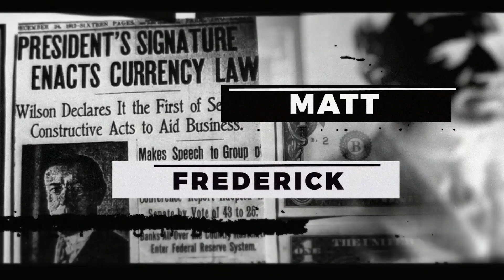Is Google A.I. Sentient?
Google employee Blake Lemoine is on leave after going public with his belief that the company's "Language Models for Dialog Applications," or LaMDA, is alive.

This is an excerpt from "Strange News: Is LaMDA Alive? Cartel Corruption, Predatory Banking in Utah." A high-ranking member of Mexican law enforcement has been sanctioned for his long-standing, deeply illegal arrangement with a drug cartel. Over in Utah, a bank has been flagged for issuing 189% interest loans through auto repair shops. All this and more in this week's Strange News.

CHAPTERS
00:00 - Intro
00:28 - Blake Lemoine
03:17 - Thoughts on LaMDA
04:45 - The Transcript